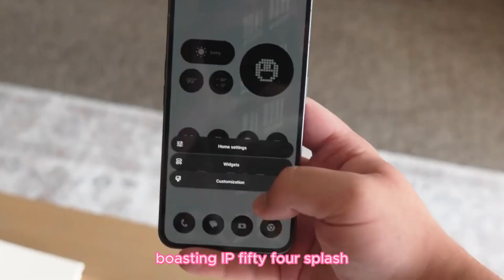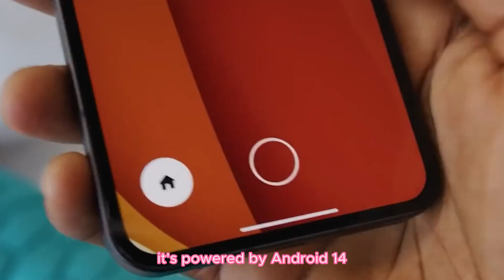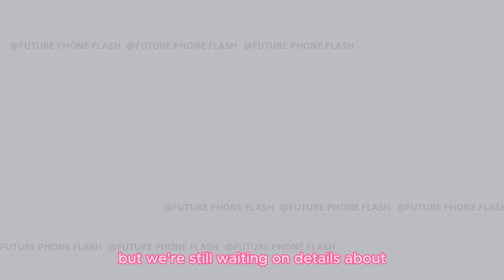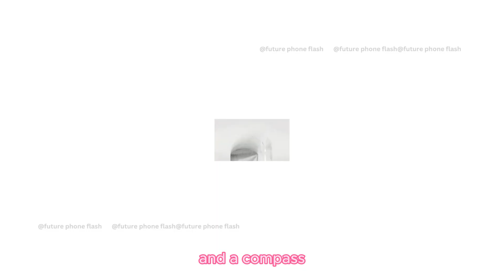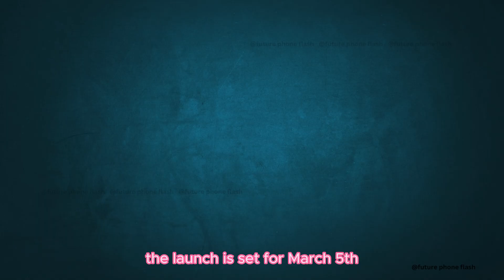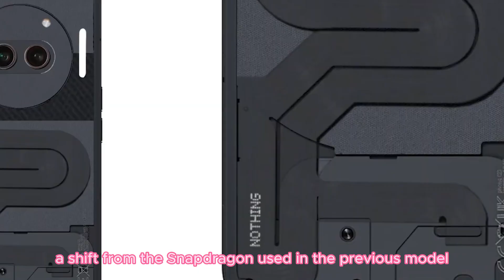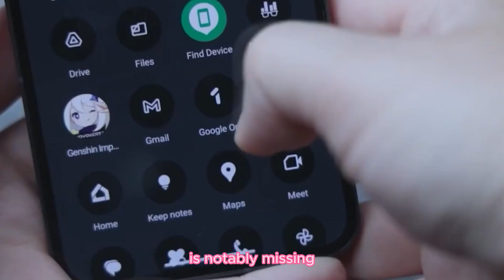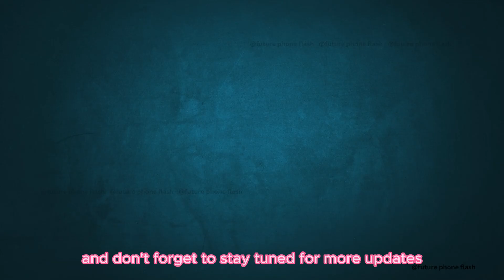Nothing phone 2a : Exciting New Features and Upgrades!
Introducing the Nothing Phone 2a, the latest addition to the Nothing smartphone lineup. Explore the features, specifications, and price of the Nothing 2a. Experience the cutting-edge camera, performance, and design of the Nothing 2a. Stay informed about the release date and availability of Nothing's newest mobile device. Follow us for updates on Nothing smartphone trends, connectivity, and display technology. Join the Nothing community and be part of the future of mobile innovation.
00:00 - INTRO
00:12 - DESIGN AND BUILD
00:33 - DISPLAY FEATURES
00:56 - OPERATING SYSTEM PERFORMANCE
01:18 - MEMORY AND STORAGE
01:36 - CAMERA CAPABILITIES
02:21 - DESIGN LOOK
03:21 - ADVANCED SENSORS
03:35 - BATTERY AND COLOUR OPTIONS
04:11 - MADE IN INDIA
04:39 - DESIGN  AND DISPLAY
05:01 - CAMERA AND FEATURES
05:33 - BAATTERY  AND RELEASE DETAILS
08:16 - OUTRO